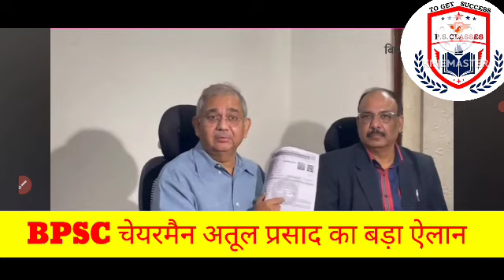BPSC//BPSC TRE 2.0 EXAM 2023// BPSC TRE 2.0 LATEST NEWS TODAY, परीक्षा से पहले ये नियम जान ले//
BPSC//BPSC TRE 2.0 EXAM 2023// BPSC TRE 2.0 LATEST NEWS TODAY